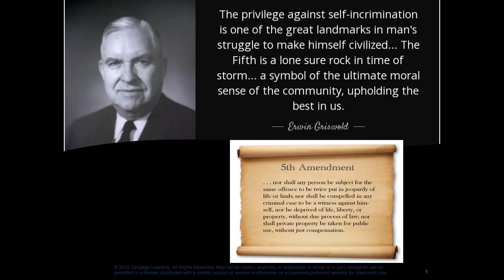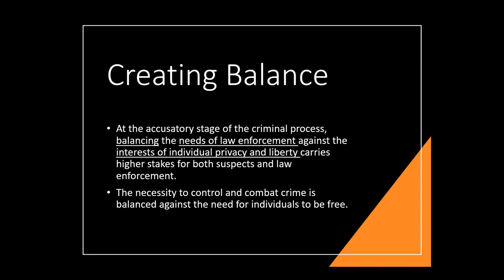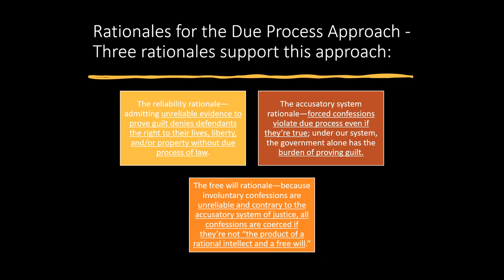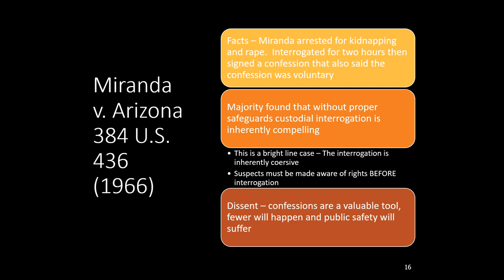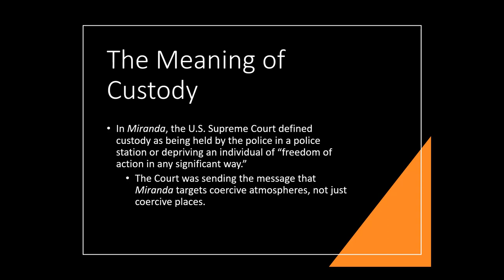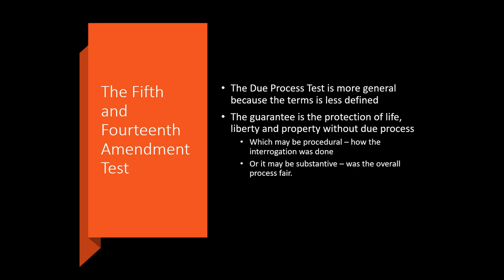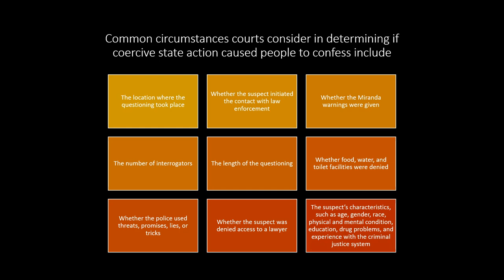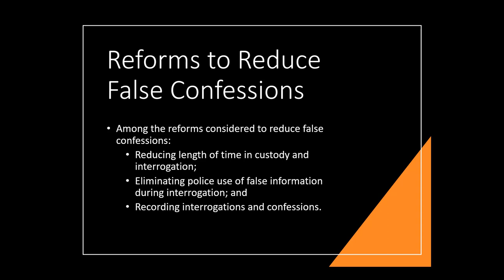Chapter 8 Self Incrimination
Chapter 8 Self Incrimination Court Procedure and Evidence